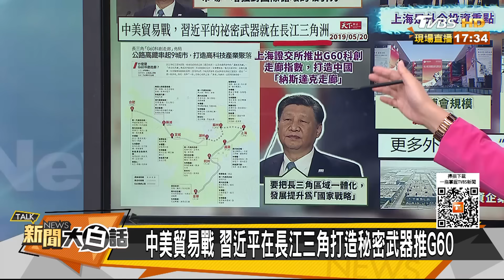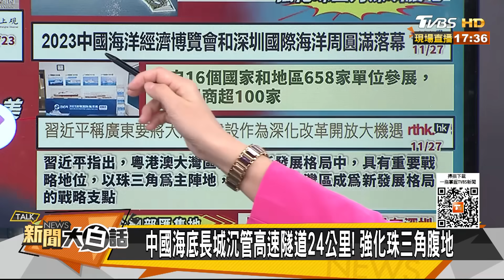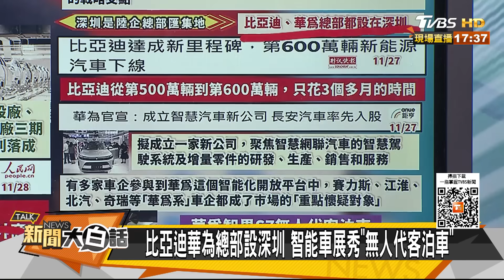陸全球首海底沉管隧道貫通 習近平赴上海推G60長江三角 新聞大白話@tvbstalk 20231128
本集來賓：賴岳謙、蔡正元、栗正傑